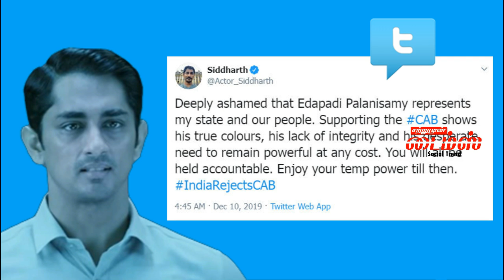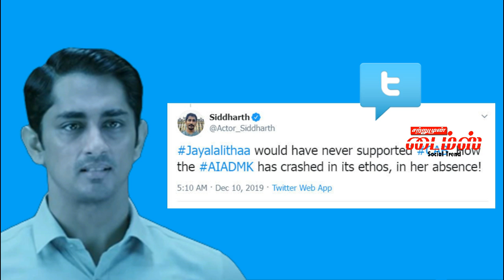எனது மாநிலத்தை எடப்பாடி பழனிச்சாமி பிரதிநிதிதுவப்படுத்துவதை நினைத்து வெட்கப்படுகின்றேன் சித்தார்த்